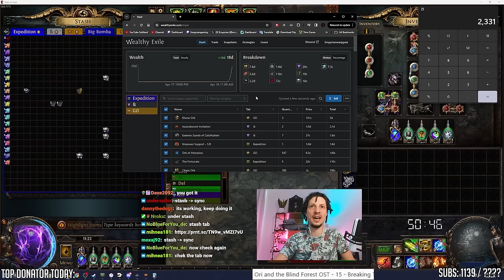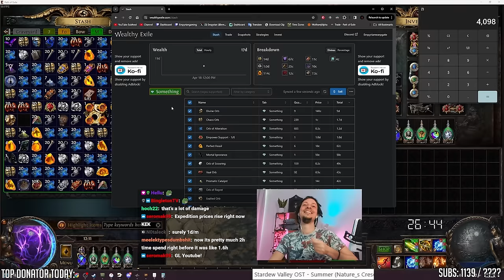[PoE] Expedition is insane - Atlas strategies - Based or cringe? - Stream Highlights #836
Timestamps:
00:00 Intro & explanation
04:13 Highlights
11:17 Pricing
14:47 Profit calculation
17:52 Conclusion
18:51 Spending expedition currency
23:39 Second conclusion
20:31 Outro

Brock Berrigan - Life Goes On (ft. allem iversom)